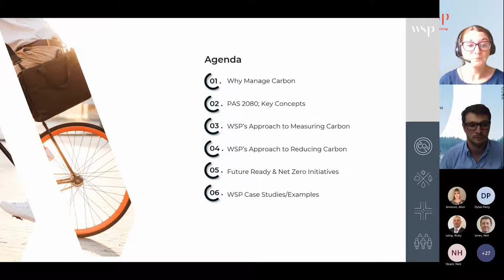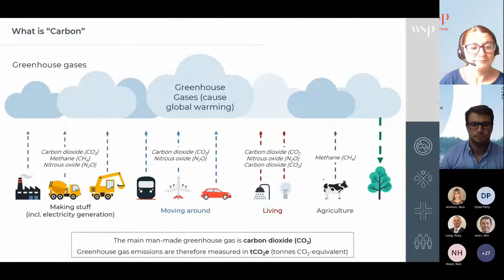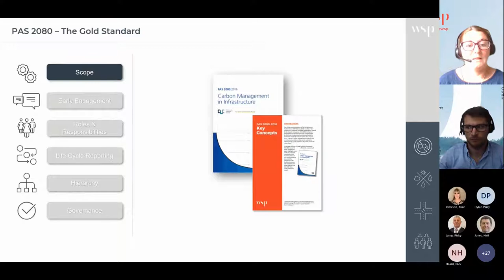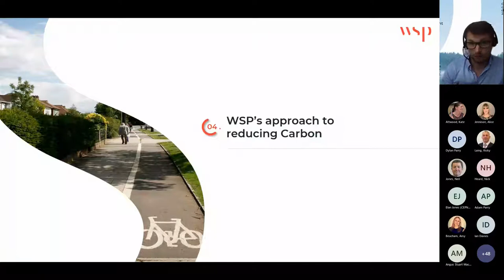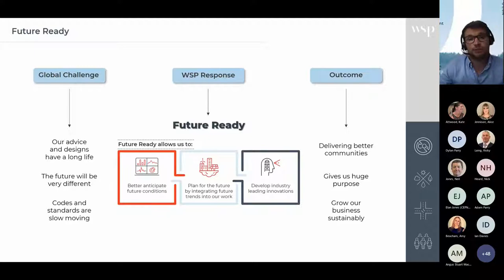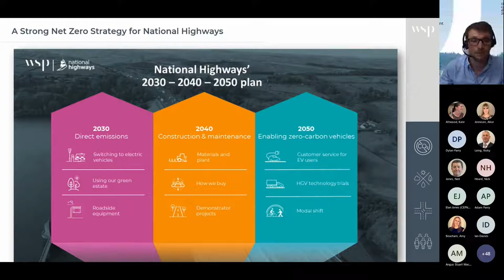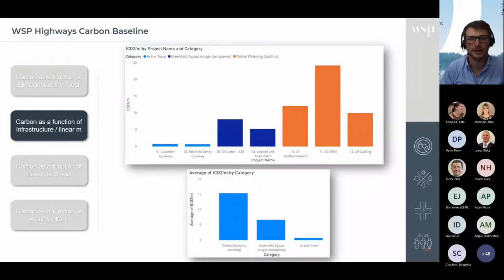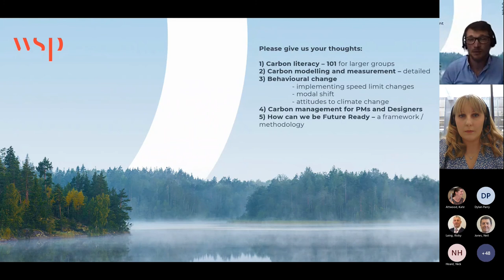WSP Skills Academy for Wales - Carbon management and reduction infrastructure planning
Join us for our new series of knowledge share events for the public sector in Wales.

Paris Agreement or moral obligation? Join us for an insight into why carbon management in infrastructure is so important and how WSP can deliver on the industry leading commitment to halve the carbon in their designs and advice by 2030.

The webinar introduces current best practice guidance for carbon management in infrastructure and outlines how carbon can be measured, and ultimately reduced on projects. Carbon management will then be linked to the wider Future Ready initiative that demonstrates how WSP’s innovative thinking can develop solutions to protect our clients’ interests, future proof the work we do and positively impact the communities in which we live and work.

A summary of project case studies will also be covered including our partnership in setting a Net Zero Strategy with National Highways, as well as recent design examples such as HS2, where the client has set an ambitious target to reduce the carbon in our design by 50% against the baseline.